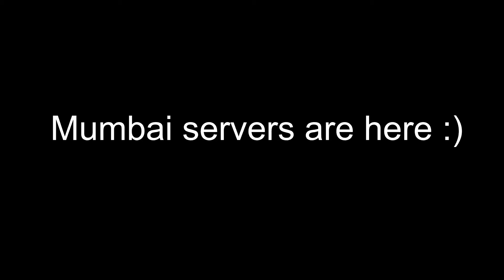Fortnite Highlights #6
Song- Gusty Garden Galaxy

If you are in India, or anywhere  left of it geographically, use the middle east server, which is located in Mumbai for lower ping.